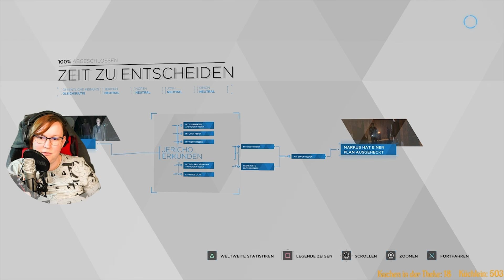#015 Detroit Become Human 100%: Zeit zu Entscheiden